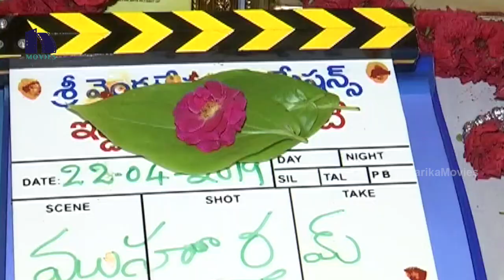Raj Tarun New Movie Opening Event | Hero Raj Tarun & Dil Raju New Movie Opening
Watch Raj Tarun New Movie Opening Event.